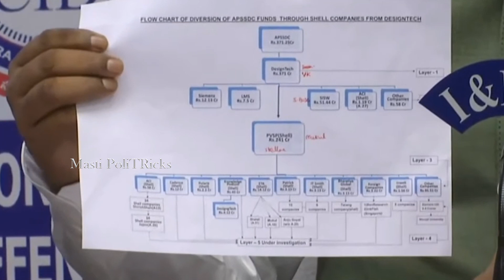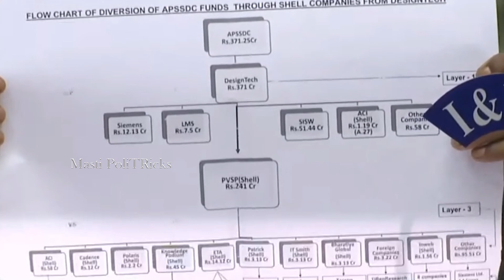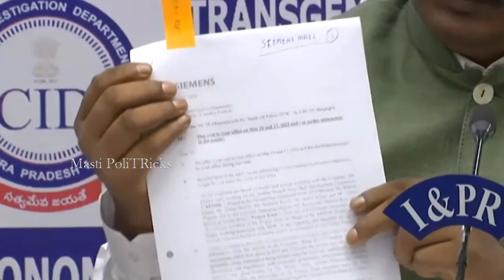ఏపీ సీఐడీ సంచలన ప్రెస్ మీట్ | AP CID | Chandrababu Case | Masti PoliTRicks